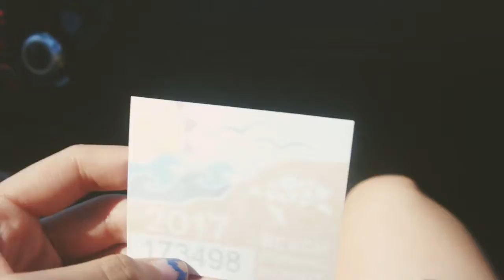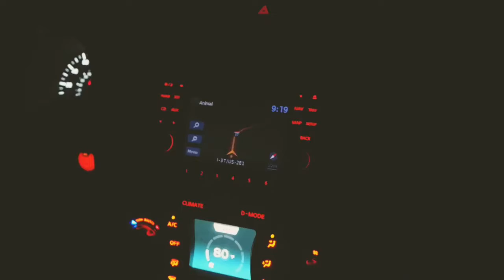Mustang Island Vlog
Hello! So, recently on our senior skip day we decided to take a small trip and of course thought "why not bring the teasers along?" so here is your insight to our little adventure! Enjoy!

We gave you a little taste of The Tease so go check our website for more!

sc: TheTeaseMag

              xox,
                       TwoTeasers